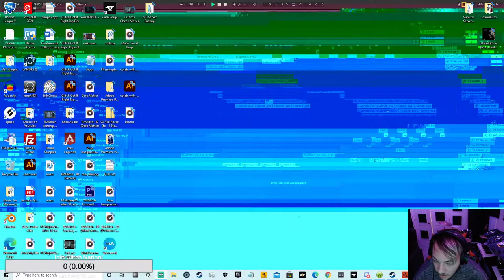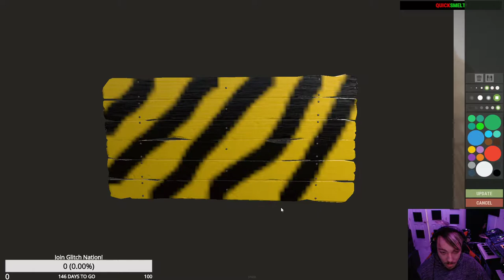Jumping Into A New Server!! Wipe 1 (pt.1)